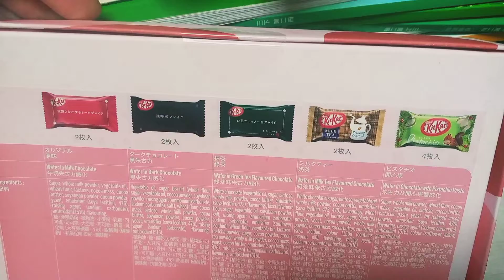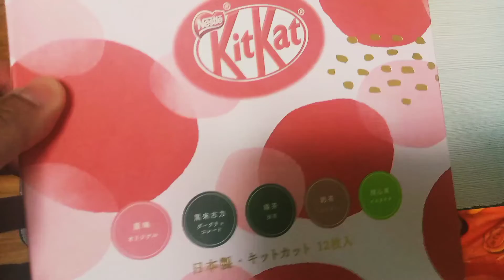Have a KitKat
mix flavors inside , you wanna try some